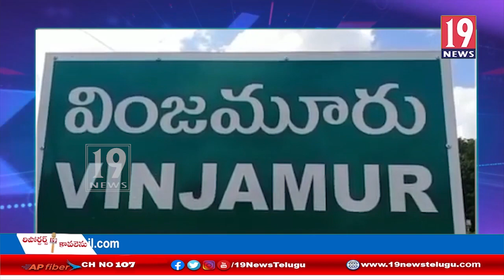పేకాట స్థావరాలపై దాడులు చేసిన సీఐ సాంబ శివరావు - నెల్లూరు జిల్లా